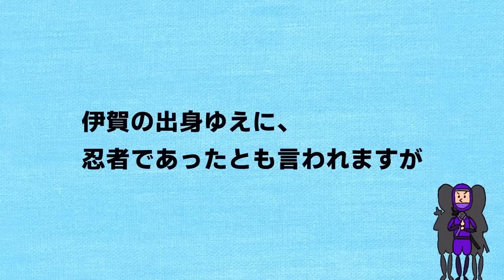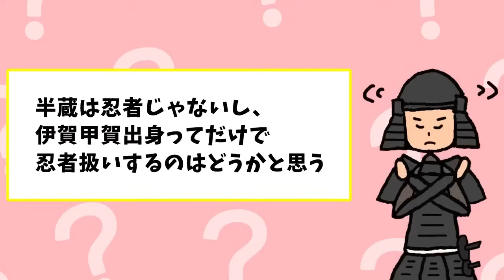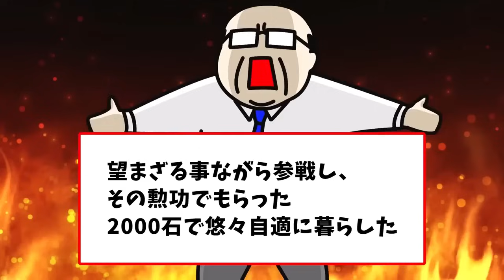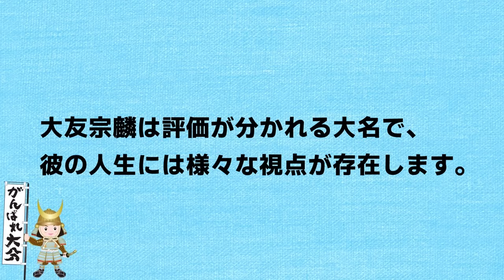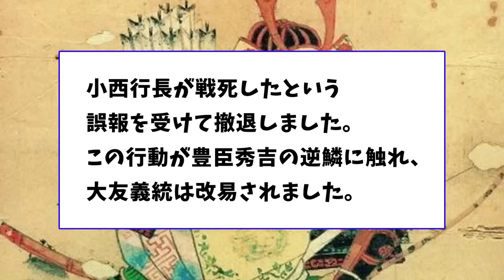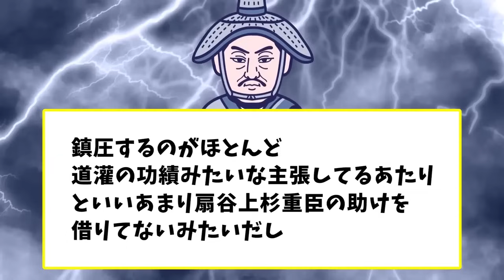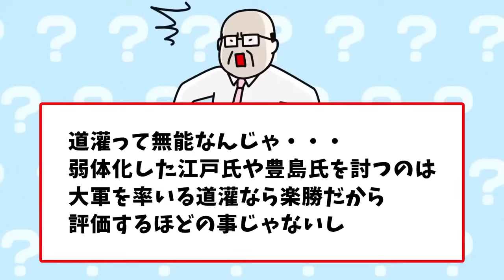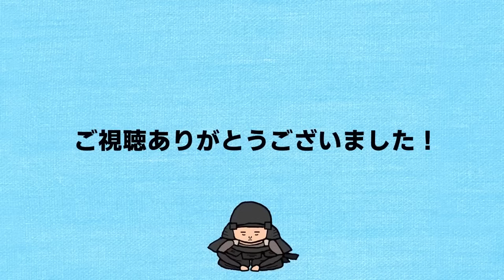【2ch歴史】謎多き人生を送った戦国武将たち 2chスレ民の見解が面白い！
今回の動画は滝川一益、大友宗麟、長尾景春の人生についてスレ民たちの見解をまとめてみました。